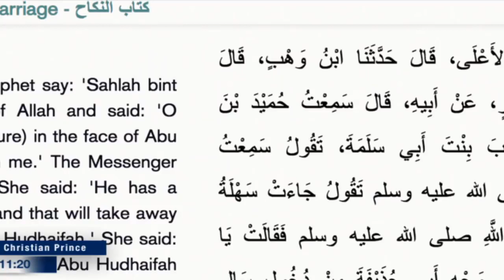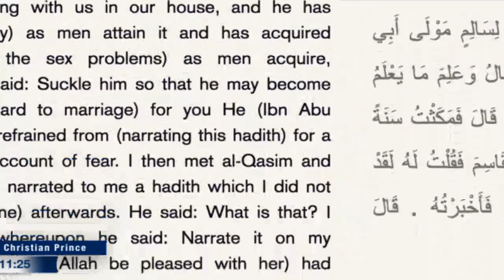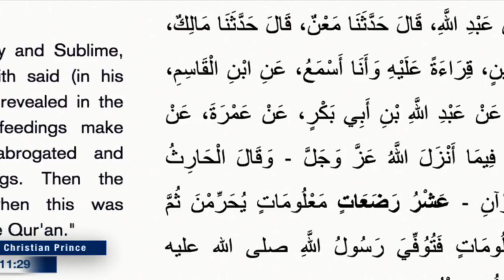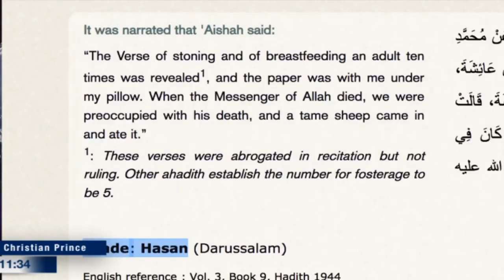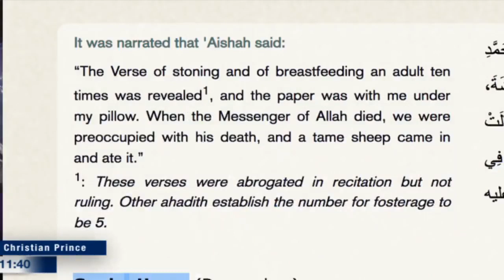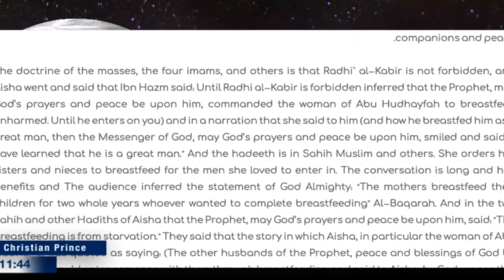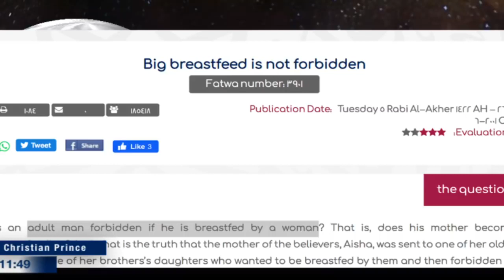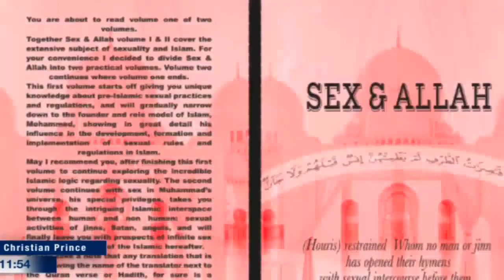Christian Prince - Return of Abbas from Speakers Corner to Explain Breastfeeding for Adults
Excerpt of a Live Broadcast from the 10th of May 2020 on The Arabian Prophet YouTube Channel courtesy of Revelation 22:13 YouTube Channel.